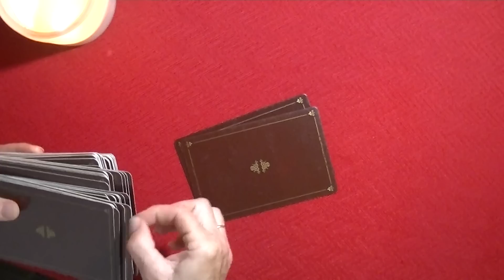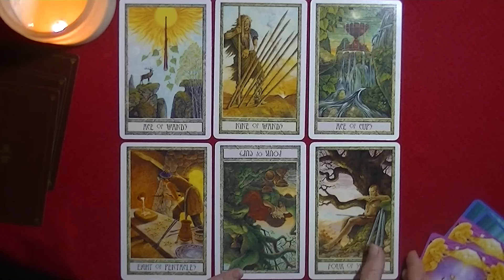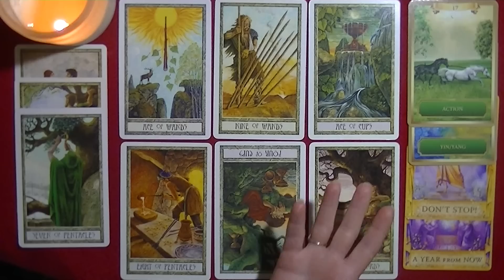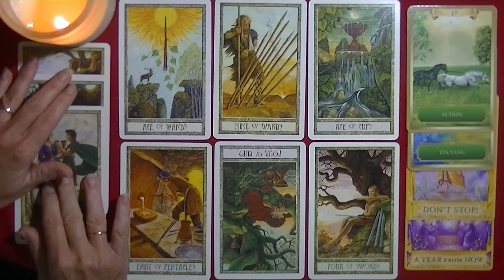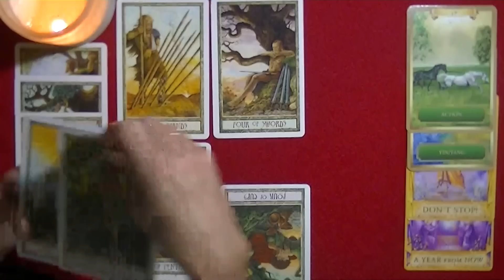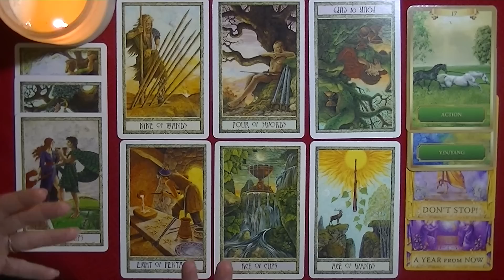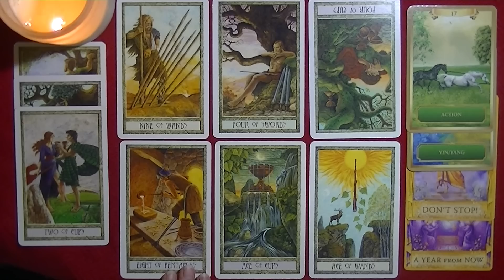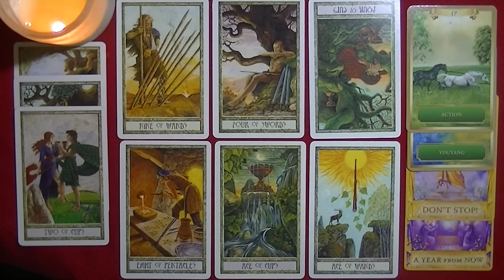PISCES ~ JULY 1-15, 2019 ~ Don't Stop!!! ~ You're on Your Way, to Creating YOUR MASTERPIECE!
I am not doing any private readings, until further notice.